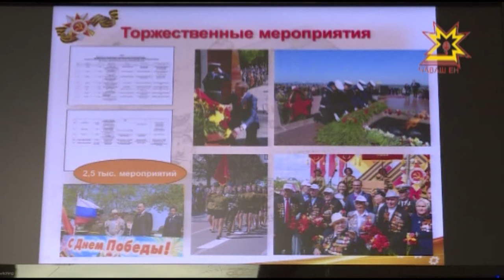Завершается подготовка к празднованию 72-ой годовщины Победы в Великой Отечественной войне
В республике завершается подготовка к празднованию 72-ой годовщины Победы в Великой Отечественной войне. Сегодня в Доме правительства прошло заседание организационного комитета, на котором обсудили последние приготовления к празднику.